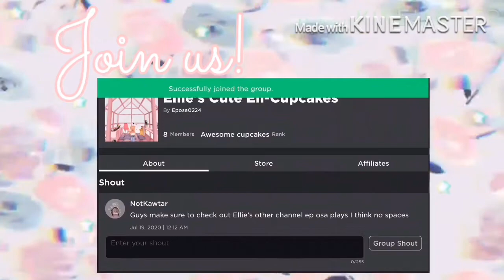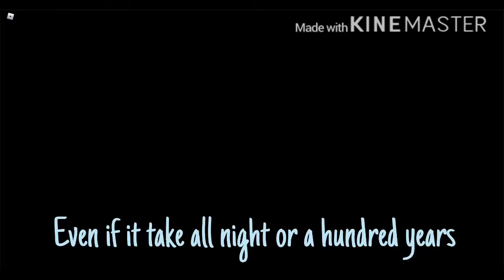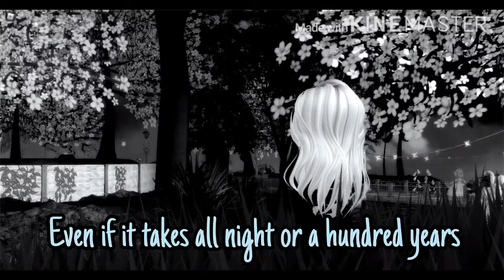💔Lovely 💔 | Royale High Music Video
I really enjoy making this video!

Hello! 💖
I'm Eposa! Because Eposa is hashtags in Roblox, you can type "E po sa" or "eposa0224" in Roblox to avoid hashtags 😀
I like to post roleplay, gameplay, and skits!
Most of my videos include my sister, YM_Catgirl! 😊

Small F&A
Really really young, Like between 8-13 (Younger than you thought, I'm not 8 btw)
~Can you accept my friend request?~
Ofc! But I may not be able to friend you guys when my channel gets bigger
~How?~
~Which country?~
English speaking one :)
~Content?~
Gacha, Roblox, Music Videos, skits! Mostly Roblox tho.

50 cupcakes ~ 9 July